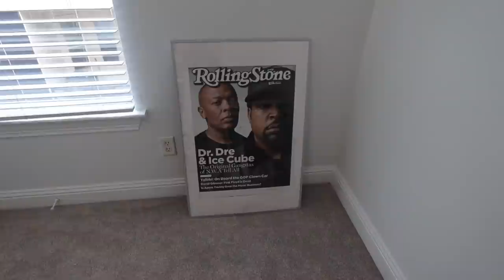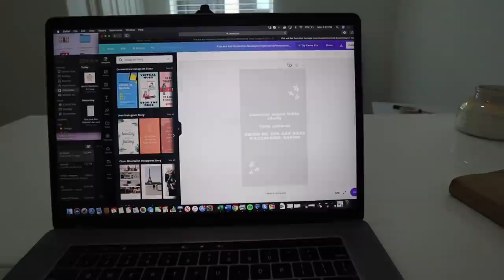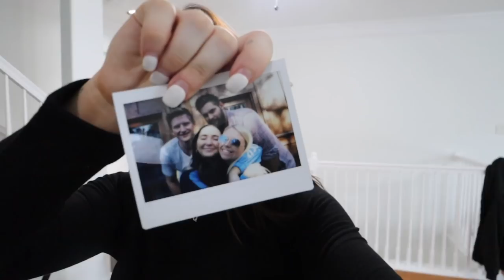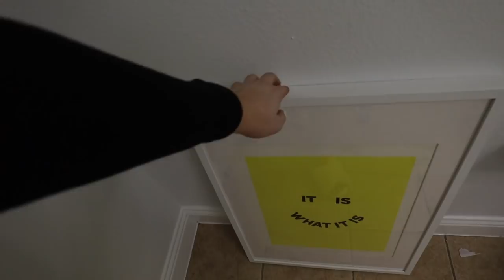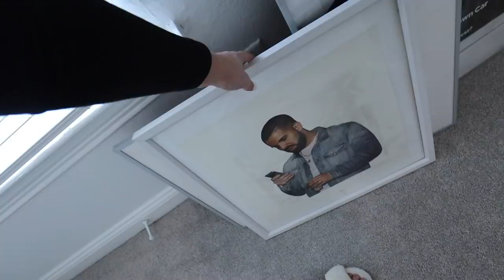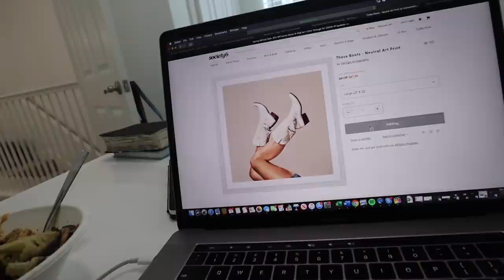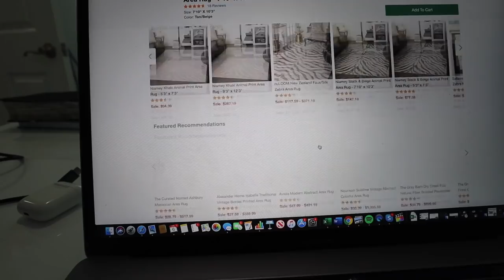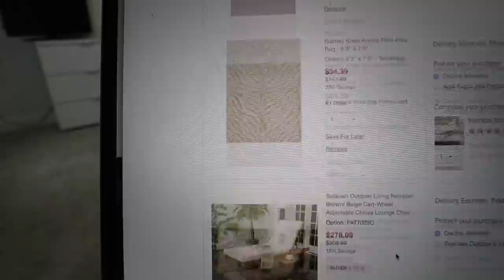VLOG: work from home day in the life & buying rooftop furniture | Kenzie Elizabeth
BIBLE STUDY INFO ON MY IG STORY RN